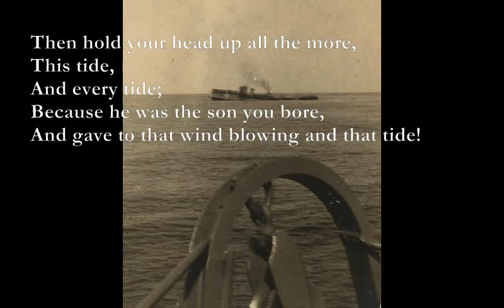My Boy Jack [KIPLING poem set to music, electronic mix]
Here is a new remix of the setting I made of Kipling's poem.

The images come from Commons.wikipedia.org

My Boy Jack (Rudyard Kipling)
                1914-18

Intro: G F C G Dm7 C G x2

G              F           C          G
Have you news of my boy Jack?"
Dm7  C   G
  Not this tide.
"When d'you think that he'll come back?"
 Dm7              C                    F     C   D
 Not with this wind blowing, and this tide.

"Has any one else had word of him?: "
  Not this tide.
For what is sunk will hardly swim,

Em                     D
"Oh, dear, what comfort can I find?"
F-C D
  None this tide,
Em D
  Nor any tide,
Bm7                                       A
Except he did not shame his kind—
F#m                         Bm7                 A          G
  Not even with that wind blowing, and that tide.

G F C G Dm7 C G x2

Bm7                                E
Then hold your head up all the more,
F#m   D
  This tide,
          A       G   F#m
  And every tide;
A                 G                       D     A
Because he was the son you bore,
  And gave to that wind blowing and that tide!

G F C G Dm7 C G

Rpt verse 1

Rpt intro